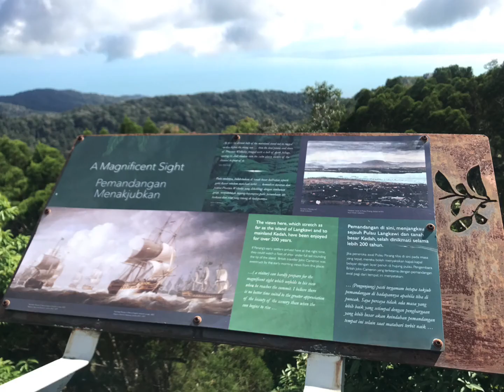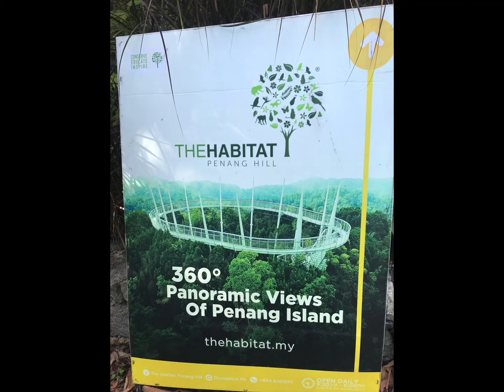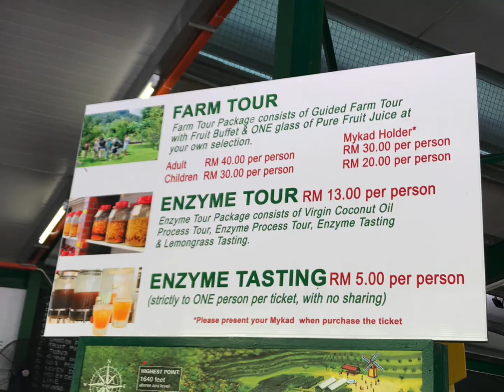Penang 不一样的槟城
Penang 2019May 每一次去都有惊喜